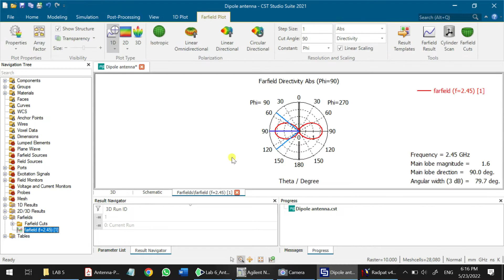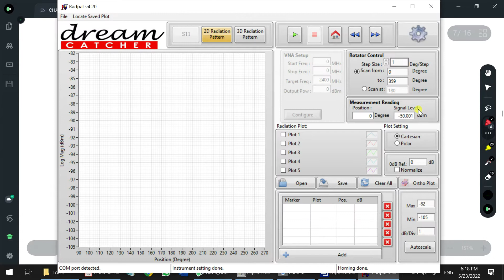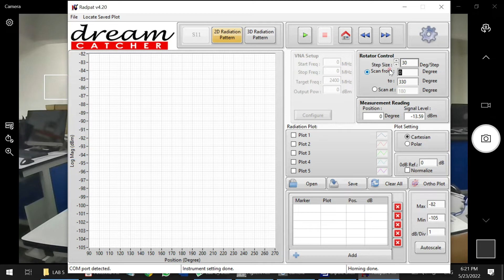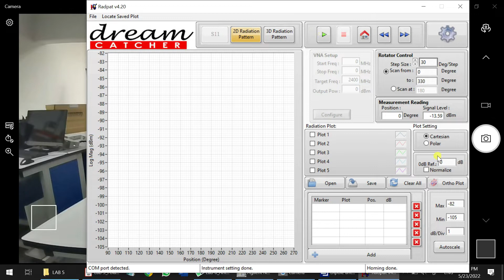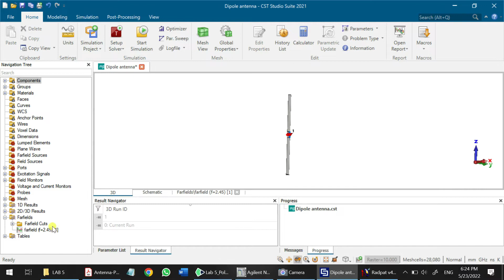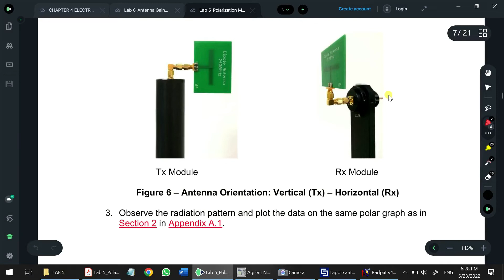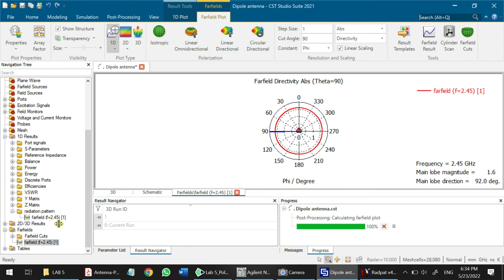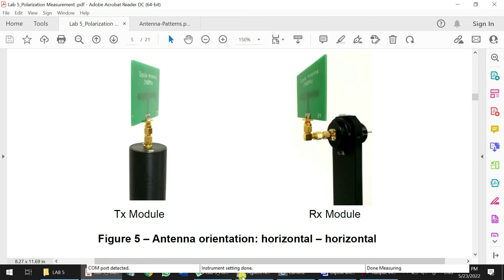How to Measure Antenna Radiation Pattern Using Signal Generator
This video is to demo how to measure 2D radiation pattern (Polar plot) Using DreamCatcher training kit ME 1300 and Keysight Signal Generator

Software
-RADPAT v4.2
-Labview
-CST

Hardware
-Signal Generator N9310
-ME1300 DreamCatcher Training Kit

Credit to UniMAP RF Lab Facilities.